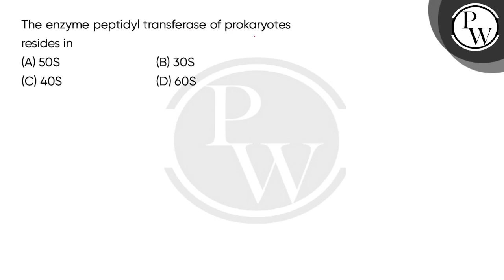The enzyme peptidyl transferase of prokaryotes resides in....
The enzyme peptidyl transferase of prokaryotes resides in 📲PW App